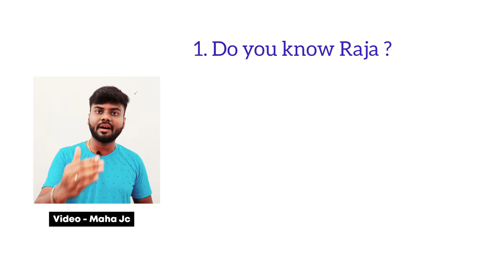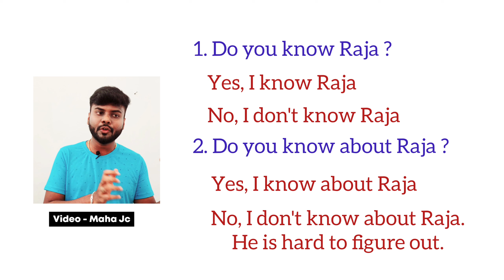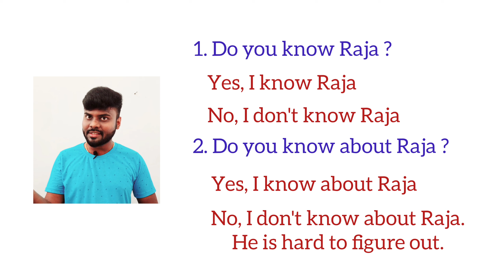Do you know raja ? VS Do you know about Raja ? என்ன வித்தியாசம் ? | Spoken English Through Tamil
💥 Video - Maha Jc